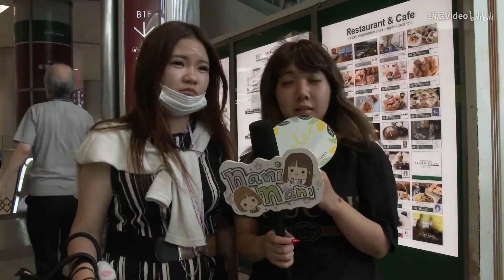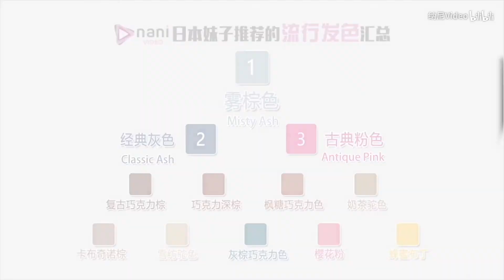【日本街访】日本妹子认为现在最流行的发色是？居然有这么多小姐姐pick这种颜色？！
日本妹子认为现在最流行的发色是？居然有这么多小姐姐pick这种颜色？！我也要变小仙女～
更多精彩内容，关注B站@纳尼Video/微博@纳尼小调查